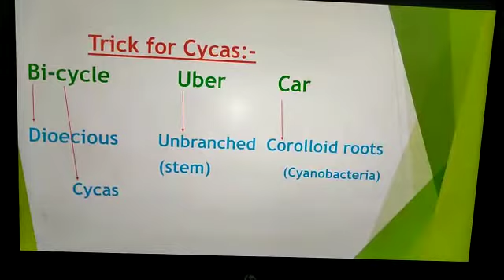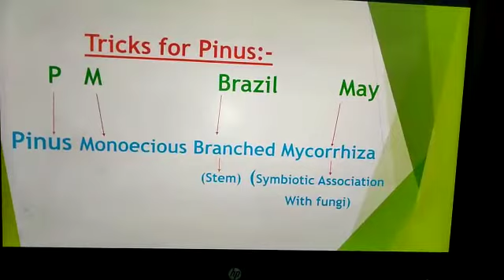Tricks for Cycas and Pinus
Tricks for Gymnosperms